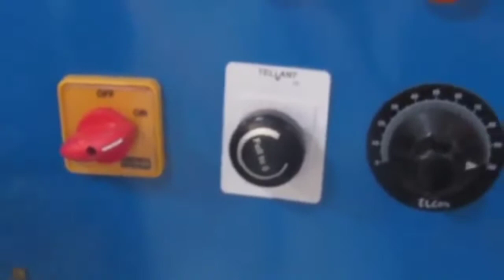पेपर पलेत दैना साईड से कटने पर किया करे Pepar Palet Dona Sayed se katne par Kiya kare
Namaskar dosto aape sab ko soaagat he mere YouTube chanoel me
आज कल के दैर में सब लैग पेपर पलेत मसीन बहोत लैग लगा रखें है लेकिन सब कै इसके बारे में पता नहीं है इस बजें से लैग परेशान होते हैं और काम कर नहीं पाते हैं इस लीऐ हम आप सबके लिए एक बहुत ही सुन्दर और काम का video ले करके आऐ हैं
अन्त तक ज़रूर देखें
कियुकी इस मसीन को लगाने केे बाद आपको बहुत परेसनीओ का सामना करन परेगा